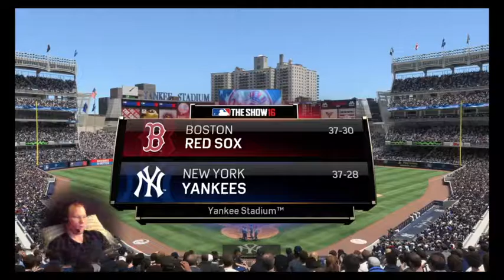MLB The Show 16 - Road to the Show - Still Adjusting